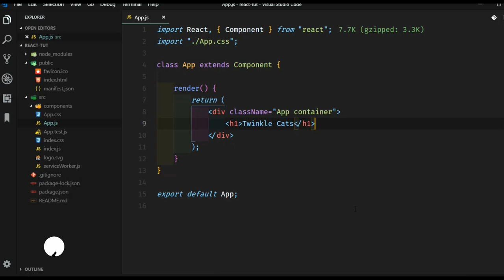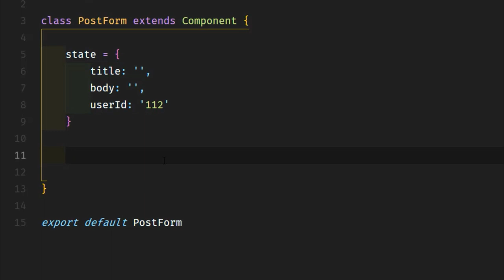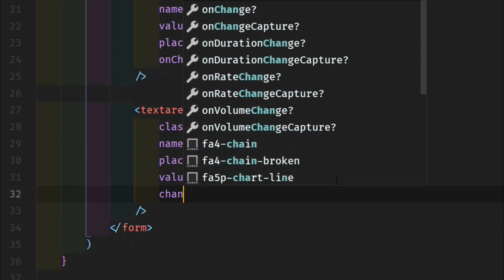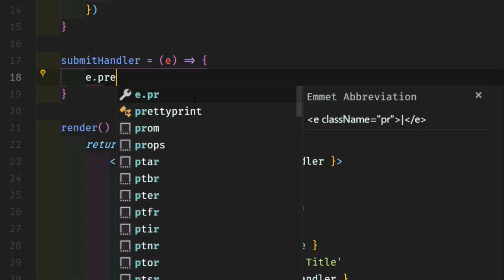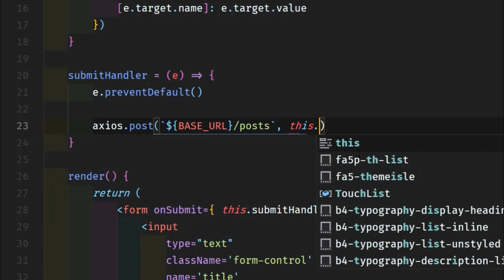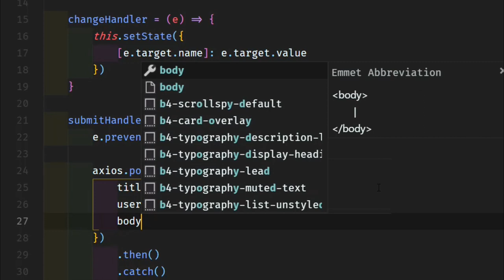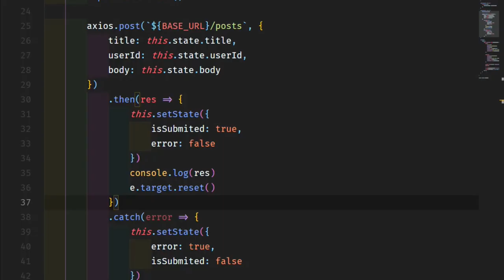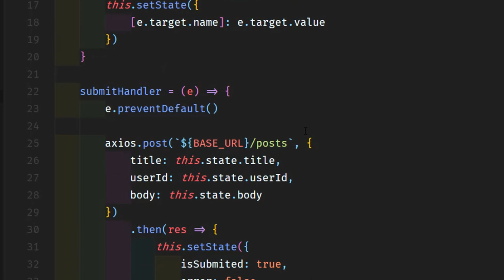18. Post Form Data Using Axios in Bangla | React Post Request Using Axios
Working with React form is very easy. In this video, we will learn how to use react forms in Bangla. This is part2  of two-part videos. After completing this video you will learn how to work with forms in react
How to use Axios to fetch data from a server in react 16? How to use rest API in react?
How to use react dev tools in Bangla | React Developer tools